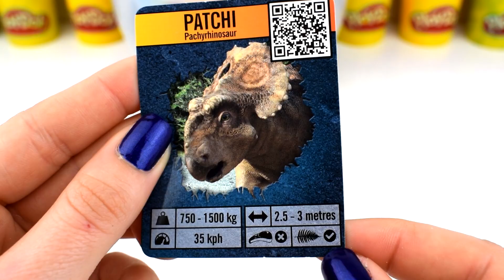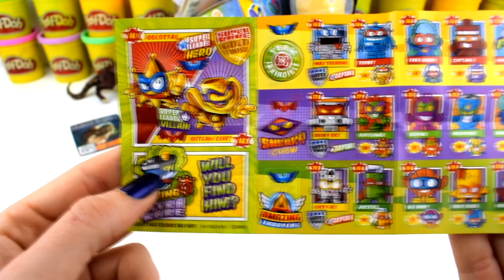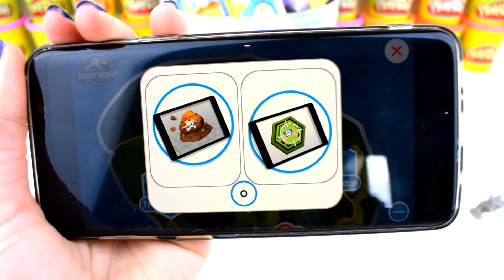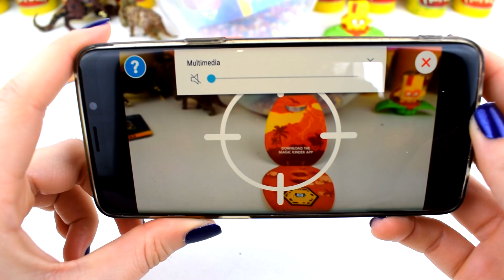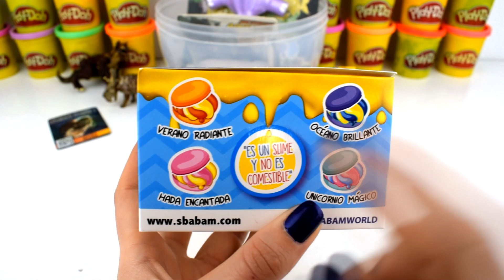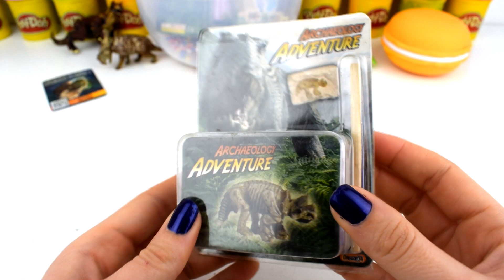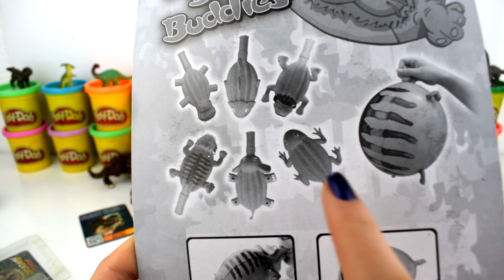Huevo Sorpresa Gigante de FOSIL ESQUELETO de Pterodáctilo Plastilina Play doh Español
Hola Chulipandi! Hoy os traigo un vídeo de Huevo Sorpresa Gigante de FOSIL O ESQUELETO de Pterodáctilo Jurassic World 2 Plastilina Play doh Español, y juguetes chulos no podía faltar Huevo Sorpresa Gigante de Brachiosaurus Jurassic park Plastilina Play doh Español
 para niños, encontraremos, sorpresas y juguetes de slime y moco pedorreta muy divertidos, tambien encontraremos informacion sobre dinosaurios para niños de infantil una maravillosa historia de los dinosaurios para niños.

Los pterosauros, también llamados pterodáctilos, eran demasiado lentos y flexibles para utilizar todos los fuertes vientos y olas de las tormentas del océano como los albatros de la actualidad. Su lento vuelo y la forma variable de sus alas también permitieron a los pterosauros aterrizar muy lentamente, reduciendo la probabilidad de romper sus huesos delgados como el papel. Esto ayuda a explicar cómo fueron capaces de convertirse en los animales voladores más grandes que han existido.

Quien ganaría las siguientes batallas: ¿Indoraptor vs Indominus rex?
¿Indominus rex vs velociraptor? ¿Indominus rex vs Spinosaurus? ¿Indominus rex vs indoraptor? ¿Indominus rex vs Tiranosaurio Rex? ¿Indominus rex vs Raptor Squasd? ¿Indominus rex vs triceratops?

Historia de los dinosaurios:

  Desde el descubrimiento de los primeros fósiles, durante el siglo XIX, los esqueletos montados de dinosaurios generan una gran atracción en los museos, a lo largo y ancho del mundo. Los dinosaurios se han convertido en una parte de la cultura universal y son muy populares entre niños y adultos. Los dinosaurios han sido protagonistas de películas taquilleras y nuevos descubrimientos arqueológicos se anuncian regularmente. Estudiarlos es muy interesante.

Los dinosaurios vivieron y gobernaron la Tierra durante la segunda era (225 hasta 64 millones de años antes de nuestra era). Se dividen en dos grupos de acuerdo con la forma de su cadera

Jurassic World el reino caido:

Una erupción volcánica amenaza a los dinosaurios restantes en la Isla Nublar, donde las criaturas han vagado libremente durante años tras de la desaparición del parque temático "Jurassic World". Claire Dearing, ex gerente del parque, ahora fundó el Grupo de Protección de Dinosaurios, una organización dedicada a proteger a los dinosaurios. Para ayudar con su causa, Claire ha reclutado a Owen Grady, el ex entrenador de dinosaurios que trabajó en el parque, para evitar la extinción de los dinosaurios,

Huevo Sorpresa Gigante de Mal de Descendientes 2 La Película de Plastilina Play Doh en Español

Huevo Sorpresa Gigante de Soy Luna Patines Karol Sevilla en Español de Plastilina Play Doh Soy Luna

Huevo Sorpresa Gigante de Halloween Peppa Pig Disfrazada de Bruja de Plastilina Play doh en Español